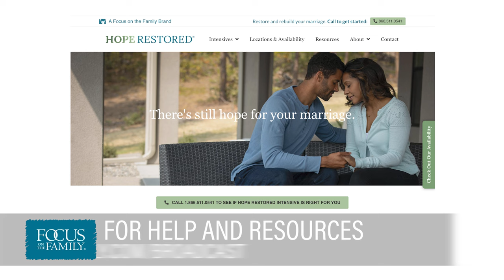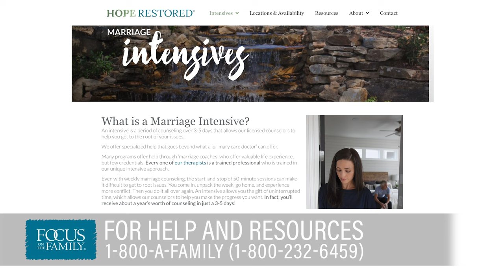Restoring Your Marriage After an Affair (Part 2) - Josh & Katie Walters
Infidelity can rip a marriage apart — and it’s hard to imagine a betrayal more painful than finding out your spouse is involved with someone else.  Josh and Katie Walters share the story of Katie’s affair with the husband of their good friend couple, and how Katie vacillated for quite a while, torn between doing the right thing (ending the affair) and still feeling love for the other man.  Meanwhile, Josh was convinced by God that divorce was wrong and he needed to love Katie as Christ loves the Church, which meant pushing through the pain and hoping against hope to rescue his marriage.  Josh and Katie have developed an acronym — S.T.A.Y. — for struggling couples.  "S" stands for "Start with me," or taking ownership of your own sin and mistakes instead of blaming your spouse. They also address “T” — “Take quitting off of the table,” and Katie shares a story of making a vow to the Lord of “You can have my feet,” which meant she still wasn’t sure about her love/marriage with Josh, but she wouldn’t be going anywhere.